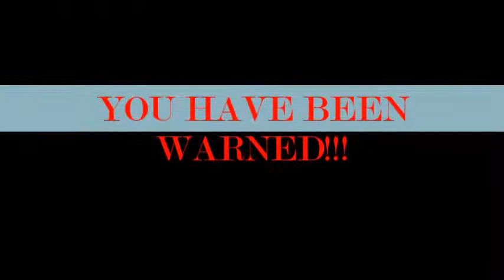Rusty Lake Roots Spring 1867: Childbirth